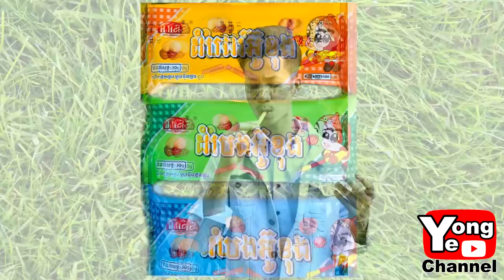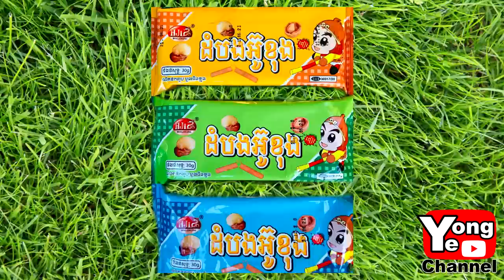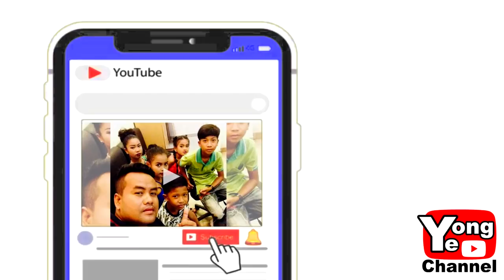លទ្ធផលលួចនំក្មេង ពី នំដំបងអ៊ូខុងរបស់ក្រុមហ៊ុន ហុងជីងឡុង New Comedy Clip from Rathanak Vibol YongYe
Our new Rathanak Vibol Yong Ye comedy clip today is "លទ្ធផលលួចនំក្មេង ពី នំដំបងអ៊ូខុងរបស់ក្រុមហ៊ុន ហុងជីងឡុង ".